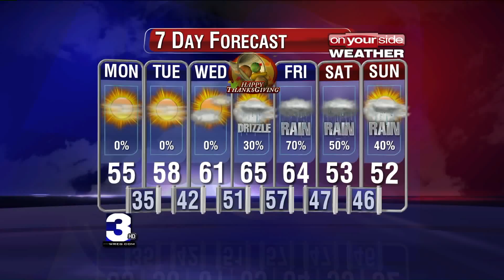11222015_JACKSON_PM.mov